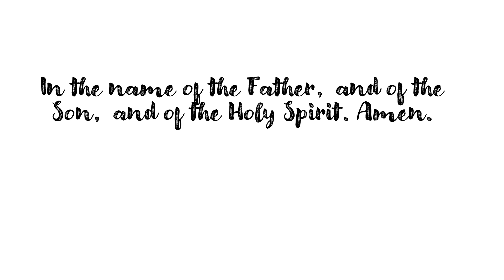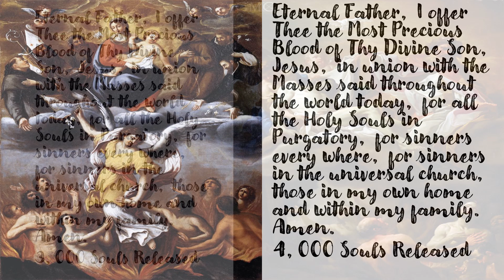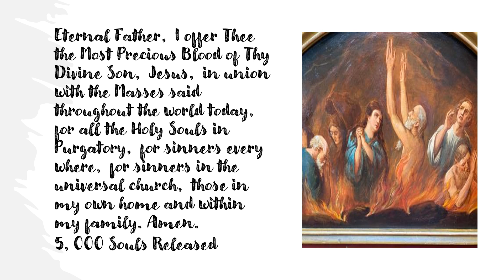St. Gertrude Prayer to Release 5, 000 Souls from Purgatory for July 22, 2024